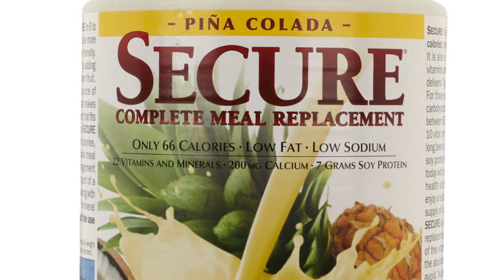Soy: Are there health risks? | Andrew Lessman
There are lots of opinions about Soy, but are there really any health risks?

Andrew Lessman has been a leader in the development of advanced natural supplements for more than 30 years, and his ProCaps Laboratories is unique not only for the 100% pure, additive-free supplements it produces, but also for the purity of the solar-power used to create them.